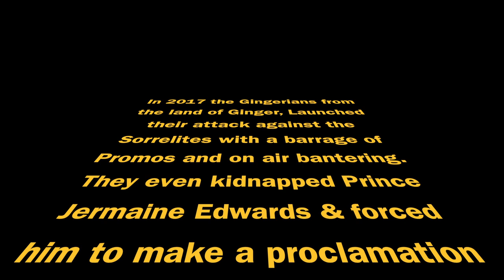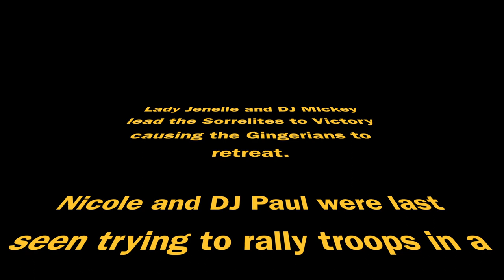Friendly Fire DJ Sound Clash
ISAAC 98.1FM
Christmas In De Yard 2017

Nicole & DJ Paul
vs
Lady Jenelle & DJ Mickey

(Friday 29th Sep 2017)

All Social Media @DJMICKEYINTL